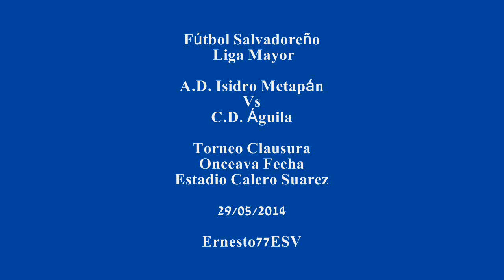Isidro Metapán 0-2 Águila - Fútbol Salvadoreño Liga Mayor Torneo Clausura Onceava Fecha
Estadio Calero Suarez